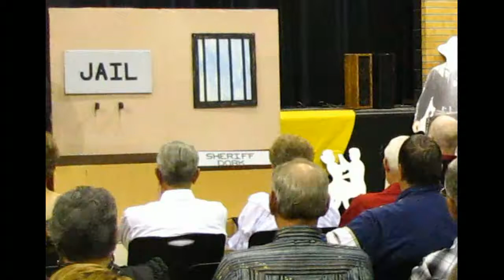Sheriff Skit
Sheriff Skit from the 2014 Aces and Eights Wild West Weekend in Deadwood, SD